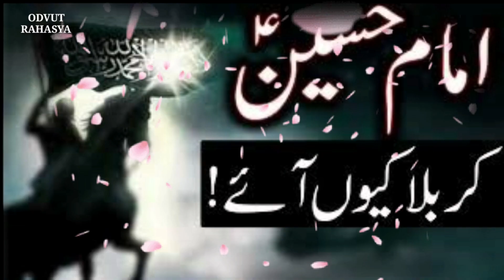বদরের যুদ্ধে আবুজাহেলের করুন মৃত্যু।। || Battle of badr.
বদরের যুদ্ধ এবং আবুজাহেলের করুন মৃত্যুকাহিনী
Battle of badr and dead abujehel

If any part of the contents of this channel is that your property (as a musician, lebel, images distributor or artist ) please send me a personal message and your content will be removed within 24 hours.  PLEASE DO NOT FLAG MY CHANNEL